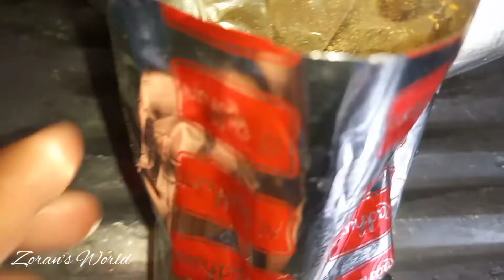রেডিমেড মসলা দিয়ে চটপটি বানালাম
অনেক মজার চটপটি বানিয়ে খেলাম আজকে||